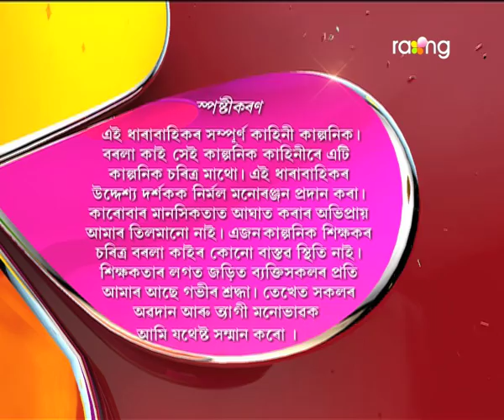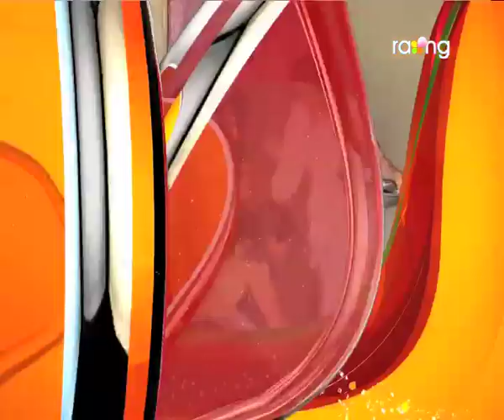Borola Kai - বৰলা কাই | 18th Aug 2017| Full Episode | No 725